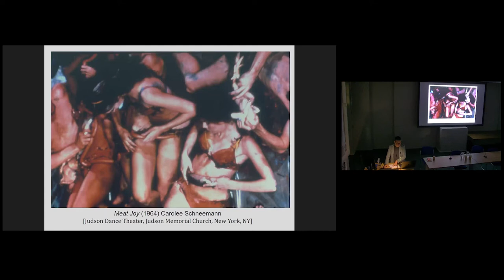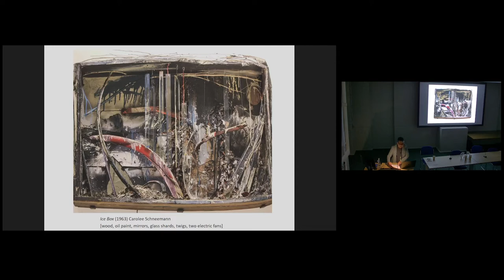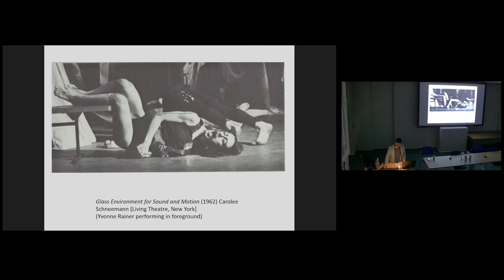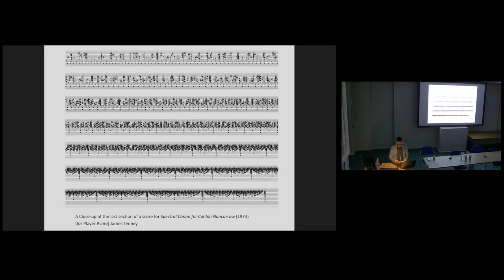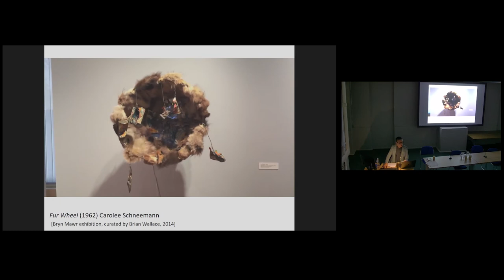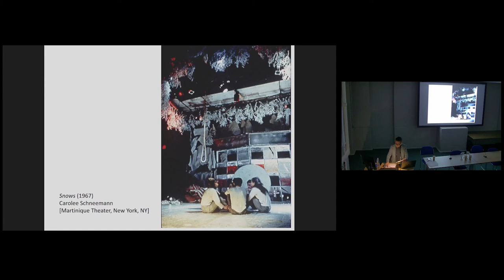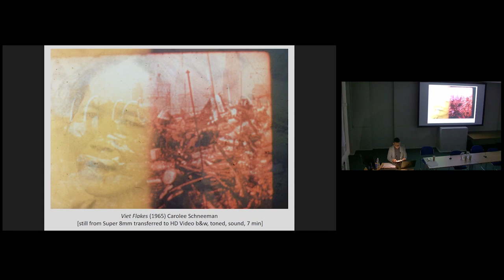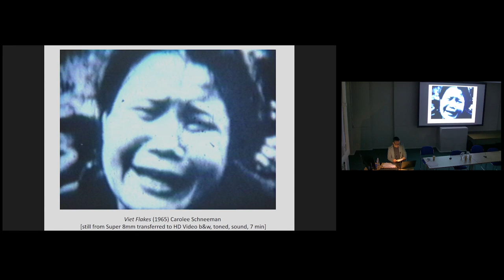Carolee Schneemann: Body Politics - Cash (Melissa) Ragona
Book launch: Carolee Schneemann: Body Politics (Yale University Press) with speakers Karen Di Franco, Emily LaBarge, Cash (Melissa) Ragona, Alison Green

Accompanying the Barbican’s exhibition, the publication Carolee Schneemann: Body Politics traces six decades of the feminist icon’s diverse, transgressive and interdisciplinary expression through Schneemann’s experimental early paintings, sculptural assemblages and kinetic works; rarely seen photographs of her radical performances; her pioneering films; and groundbreaking multi-media installations. Contributors shed new light on Schneemann’s work, which addressed urgent topics from sexual expression and the objectification of women to human suffering and the violence of war. An artist who was concerned with the precarious lived experience of both humans and animals, this book positions Schneemann as one of the most relevant, provocative and inspiring artists in recent years. With contributions by Jo Applin, Chris Bayley, Karen Di Franco, Jennifer Doyle, Elena Gorfinkel, Alison Green, Lotte Johnson, Emily LaBarge, Thomas (T.) Jean Lax, Eileen Myles, Melissa Ragona, Amy Sillman and Kenneth White.

Organised by Dr Rachel Warriner (The Courtauld) and Lotte Johnson (Barbican Art Gallery), and supported by the Centre for American Art.